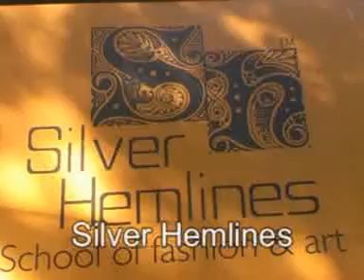Silver Hemlines School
Silver Hemlines School of Fashion & Art